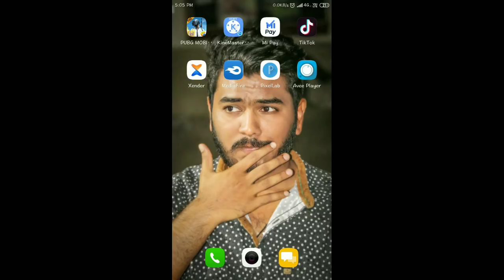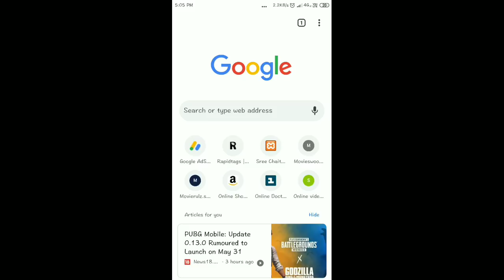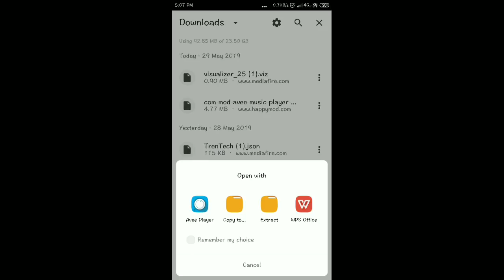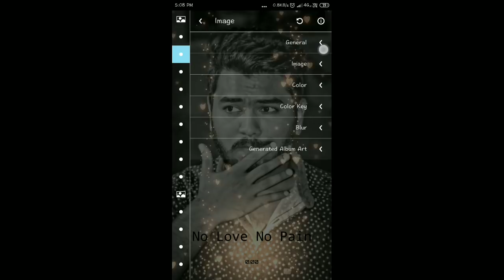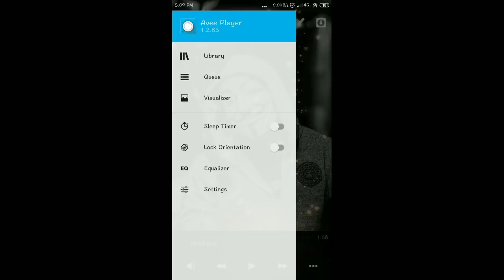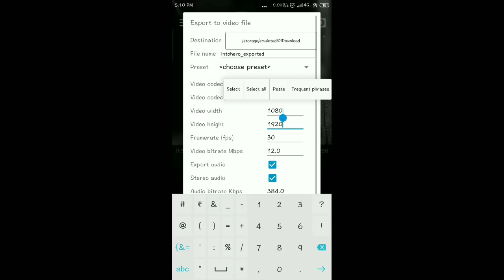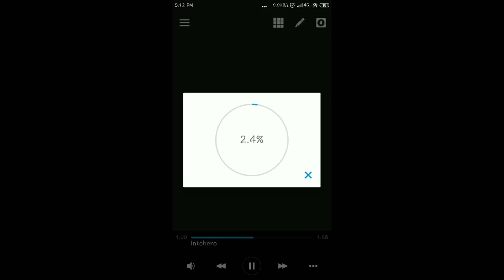Edit whatsapp status photo with Background Song & Effect Video | Telugu lo | Asif MA